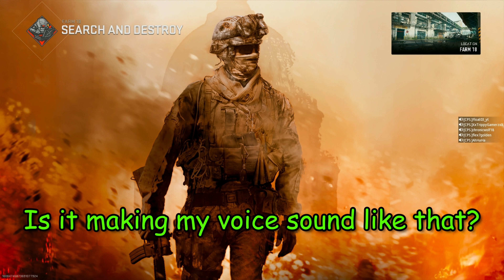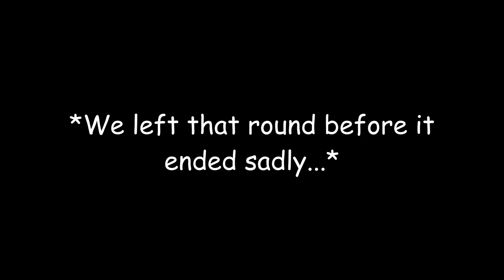"He's powering up"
Friends in the video:
Gamerz ► @XxTrippyGamerzxX
Chronic ► @chronicwolf18
Flex ► @flex7gold22